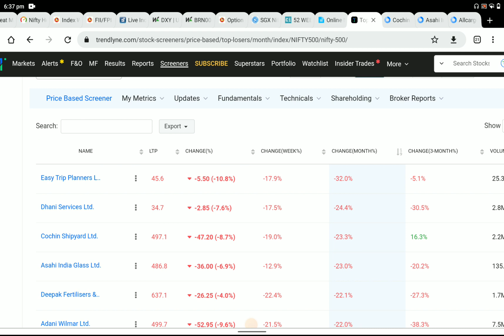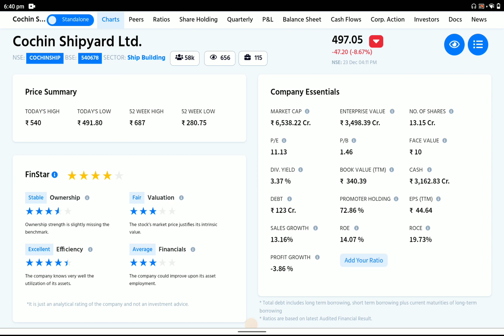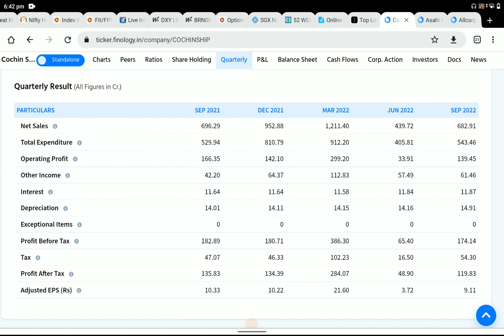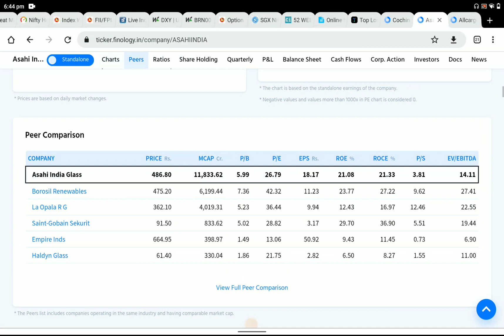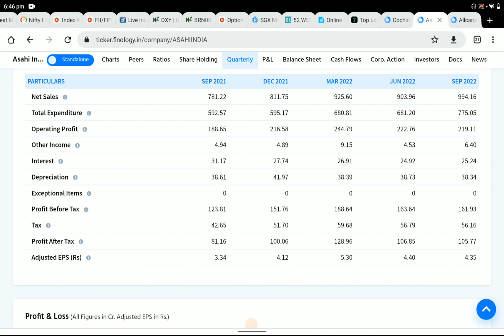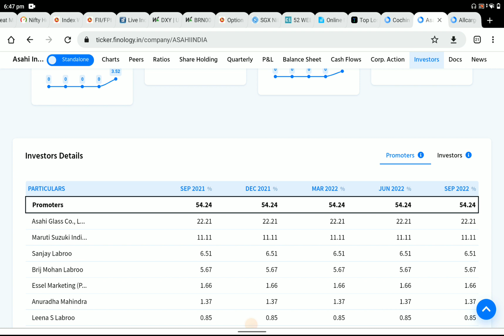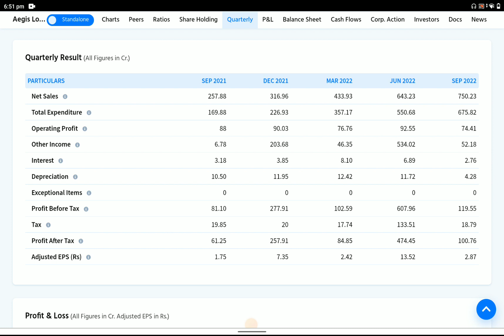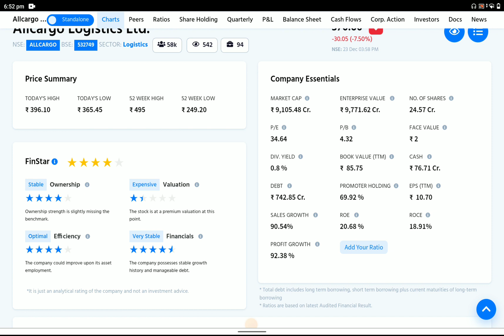ಬೀಳುತ್ತಿರುವ ಮಾರುಕಟ್ಟೆಯಲ್ಲಿ ಧೀರ್ಘ ಕಾಲಕ್ಕೆ ಉತ್ತಮವಾಗಿವೆಯೇ ಈ ಮಿಡ್ ಕ್ಯಾಪ್ ಷೇರುಗಳು?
i am not a Sebi Registered Advisor. Consult ur Financial Advisor before investing in Stock Markete